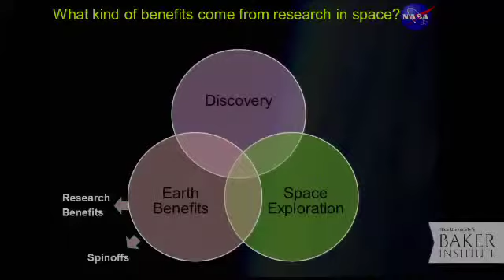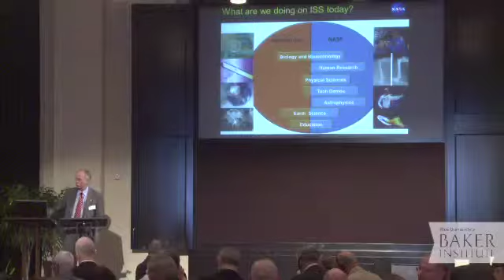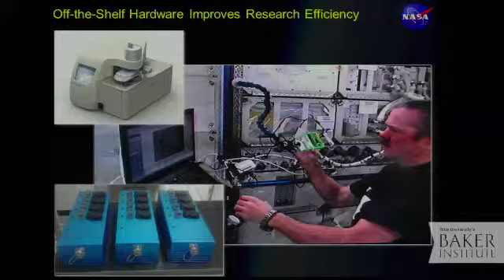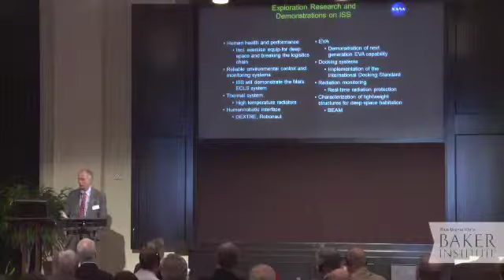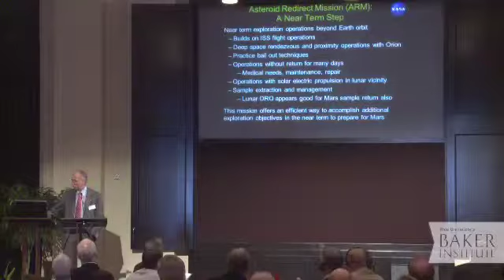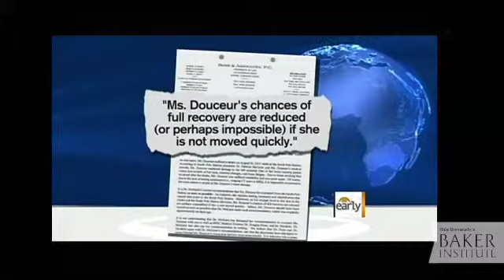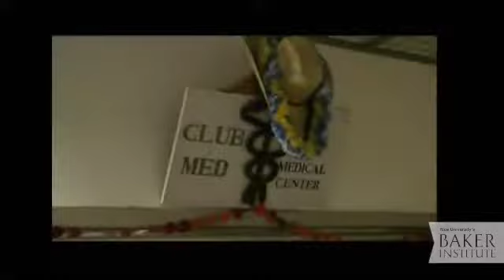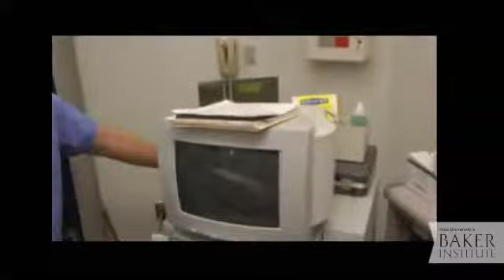International Space Medicine Summit 2013 -- Luncheon and Live Connect to Antarctic Science Station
Physicians and biomedical scientists gather to discuss space medicine research at this annual conference organized by the Baker Institute and Baylor College of Medicine.